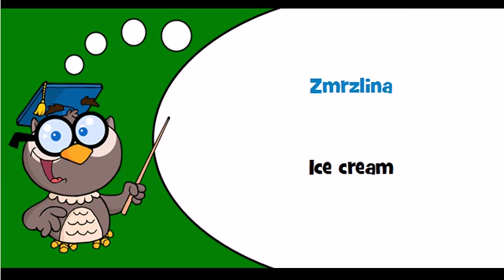Discover Slovak language Theme = Assorted dairy products